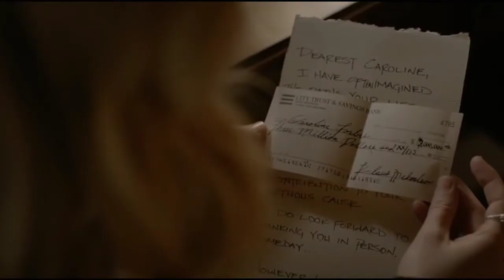Клаус/Кэролайн - Абсолютно все